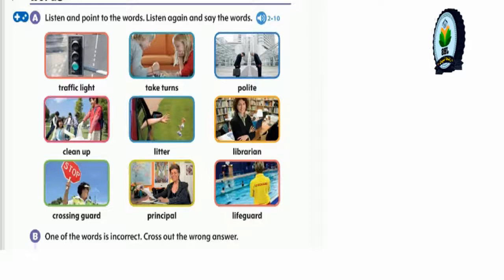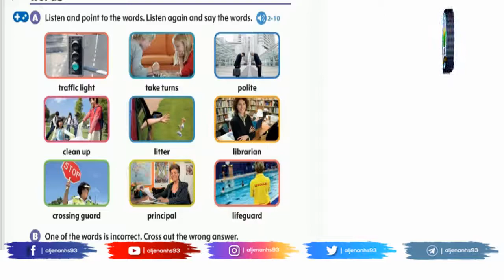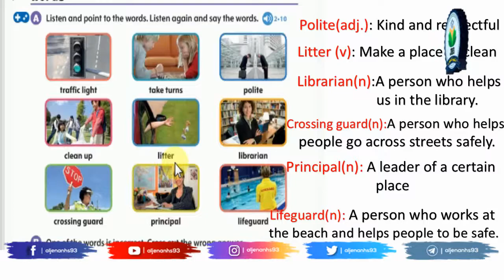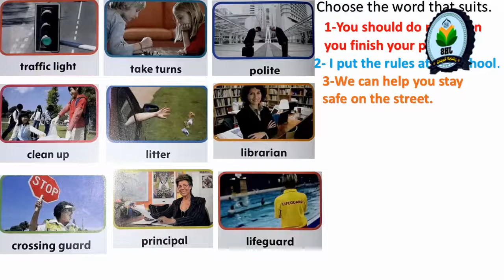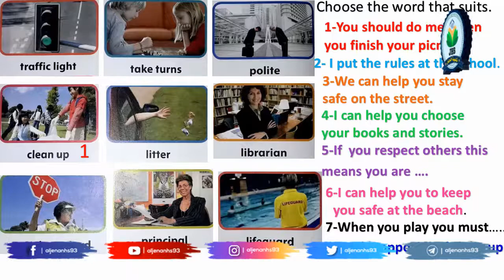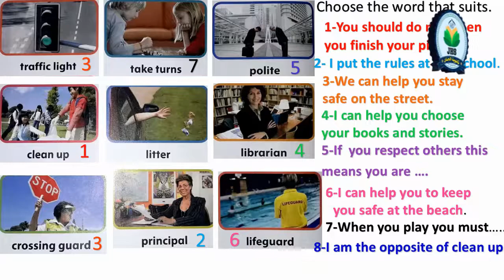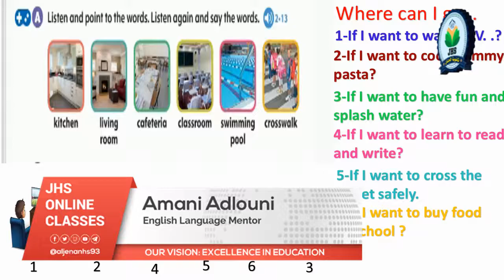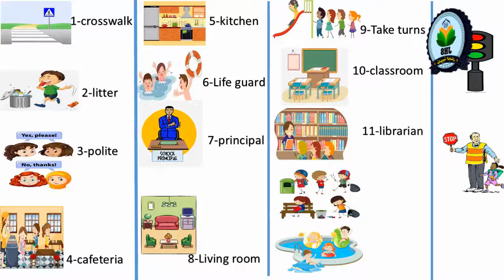Grade Two English Oxford Discover: Following Rules Vocabulary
Grade Two English Oxford Discover: Following Rules Vocabulary, by Ms. Amani Adlouni
🎖 ثانوية الجنان: ٢٦ عاما ... جودةٌ تبني ثقةً
🔭 رؤيتنا: الامتياز والريادة في التربية والتعليم
📜 رسالتنا: أجود تعليم للجميع يخرِّج قادة مواكبين للتطور في بيئة أخلاقية إبداعية ومنفتحة
💎 قيَمنا: (وأحسنوا): الولاء، الإبداع، المسؤولية، النزاهة، الجودة، القيادة
📝 شعارنا: بأخلاقي وعلمي أمضي على بصيرة ... صالحا مصلحا مبدعا